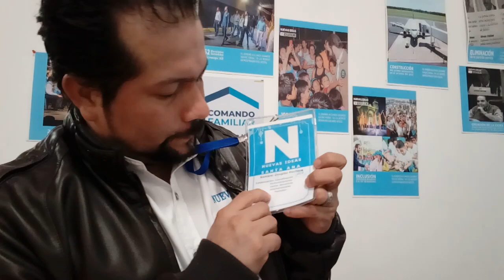Me tienen miedo xq yo no tengo miedo